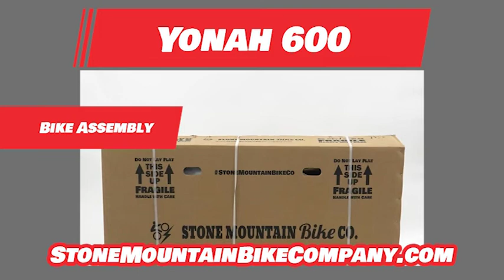YONAH 600 48V 500W Electric Mountain Bike ASSEMBLY